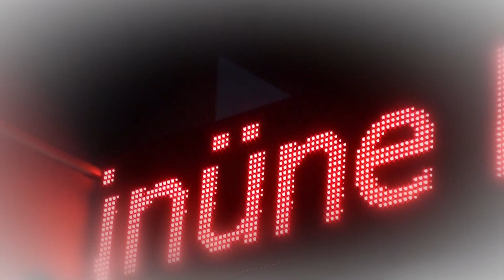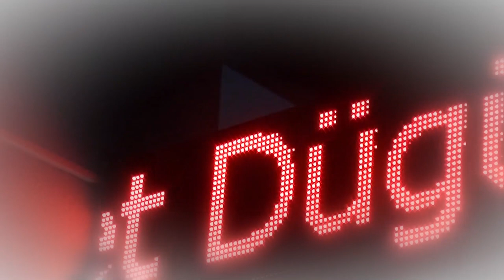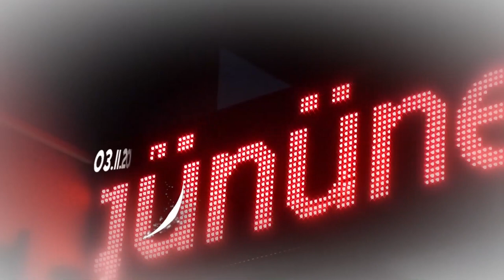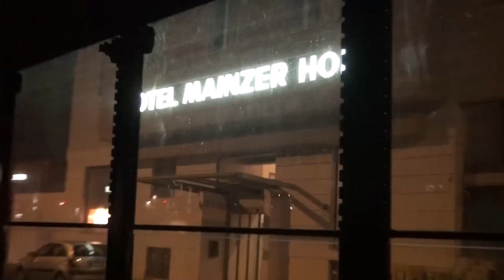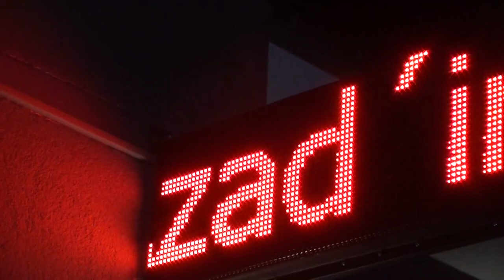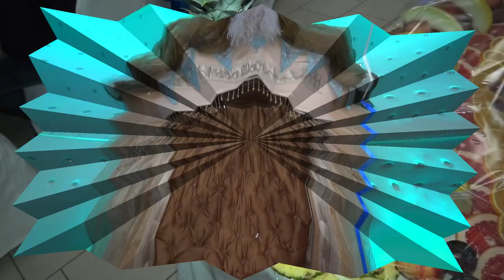Azad Sunet Toreni 1 Sebo Tv